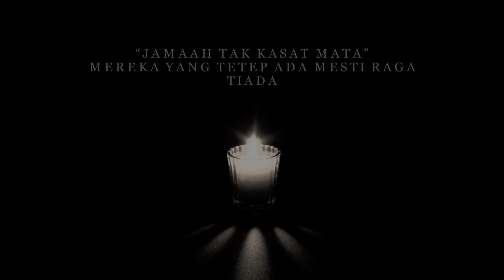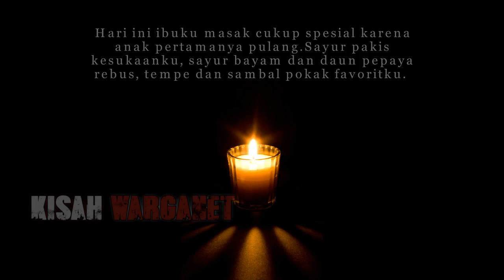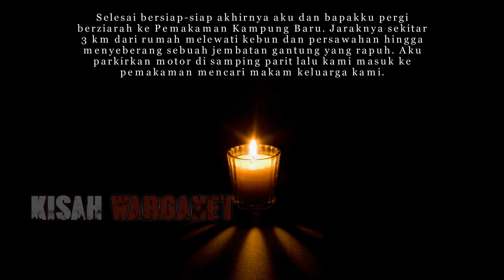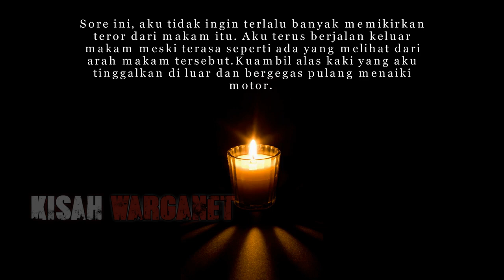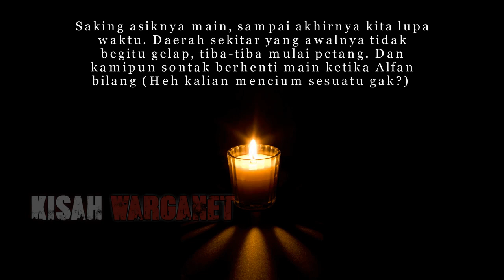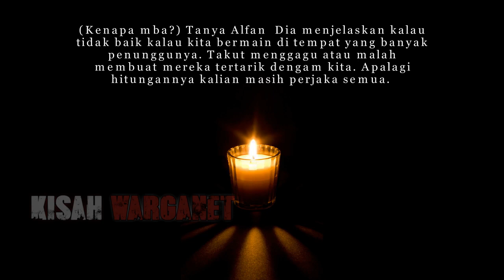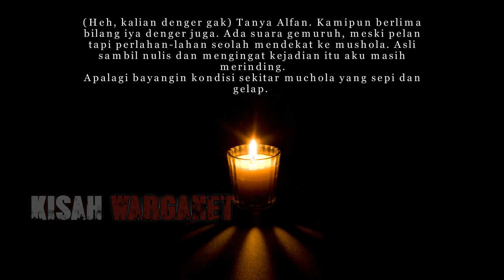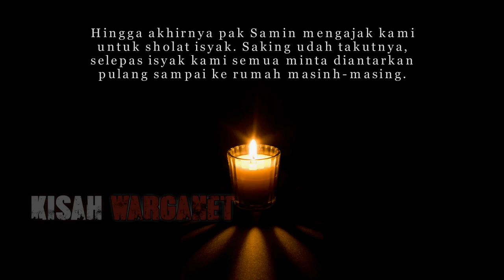KISAH NYATA MEREKA YANG TETAP ADA M3SKI R4G4 TI4D4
KISAH NYATA MEREKA YANG TETAP ADA MESKI RAGA TIADA BY @nightowlstory